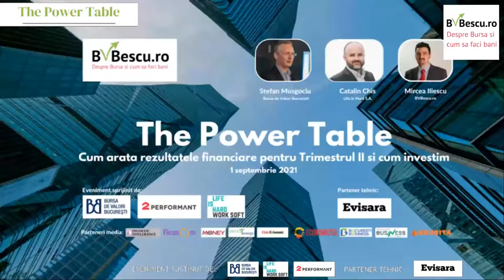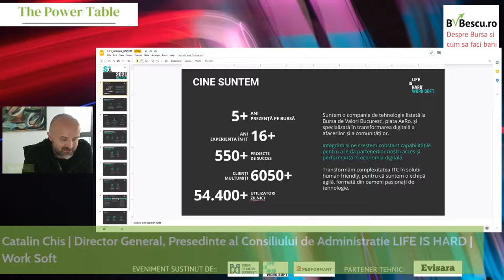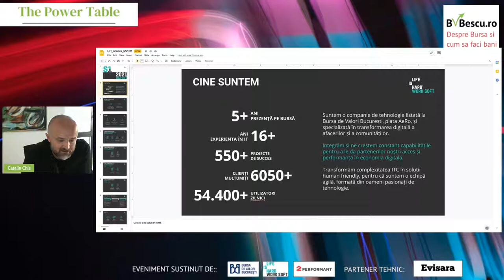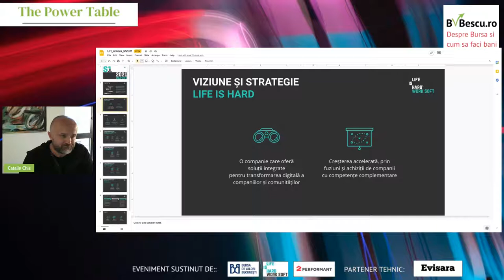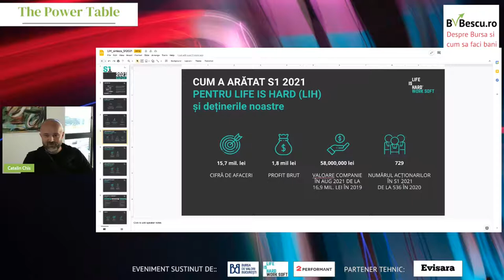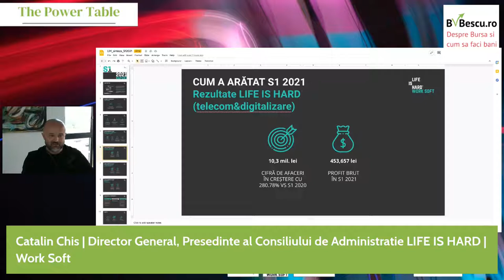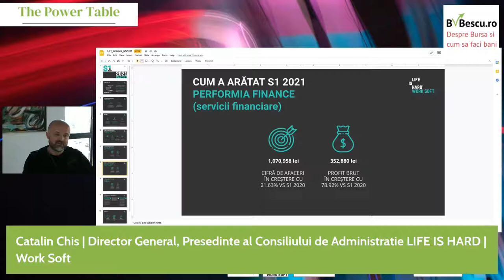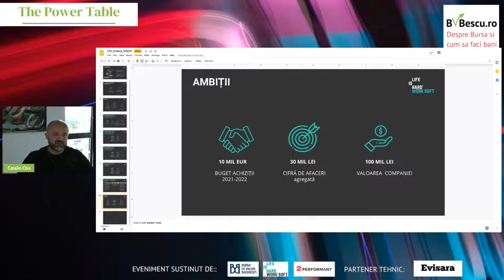Catalin Chis - The Power Table - Despre rezultatele financiare ale societatii pe Semestul I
O discutie cu  Catalin Chis – Director General, Presedinte al Consiliului de Administratie LIFE IS HARD | Work Soft pe marginea rezultatelor financiare publicate de compania IT clujeana, despre apropiata majorare de capital social, splitarea pretului actiunilor LIH s.a.

Evenimentul The Power Table este organizat cu sprijinul Bursei de Valori Bucuresti, 2Performant S.A. si Life is Hard S.A., Evisara (partener tehnic), Financial Intelligence, Finzoom, NewMoney, InvestTenergy, Economistul.ro, Club Economic, Romania Durabila si Bucuresti Business, Prahova Business si Reusita TV (Parteneri media).